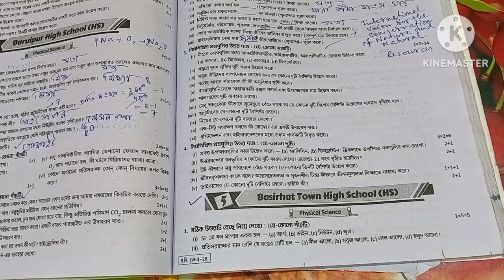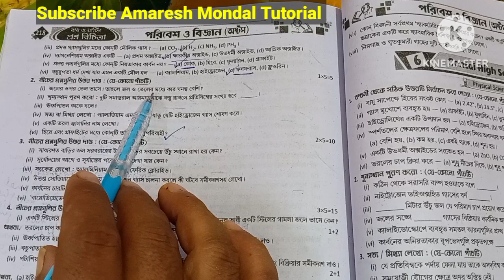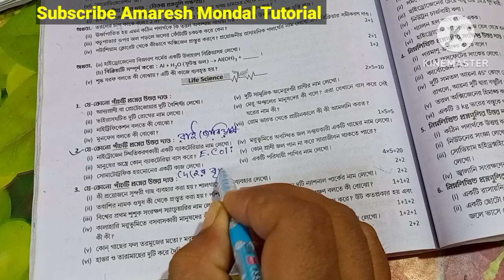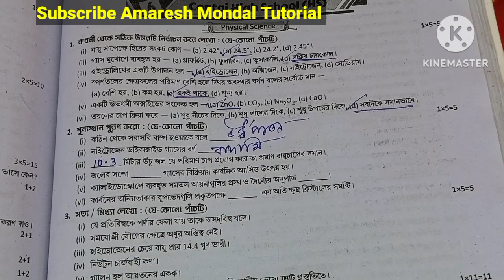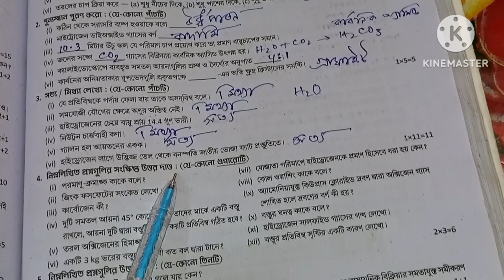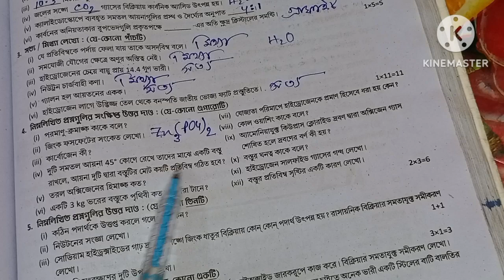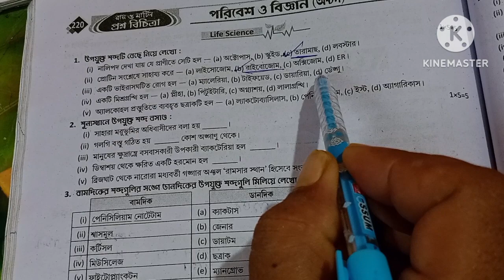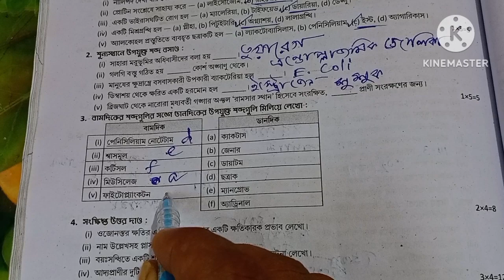class 8 third unit test 2023 | question paper | class 8 science 3rd unit test suggestion 2023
class 8 third unit test 2023 | question paper | class 8 science 3rd unit test suggestion 2023 class  8 Ray and Martin question bank
Paribesh O bighyan
 Ray and Martin prashno bichitra class 8
Class 8 Ray and Martin question bank//Science
Ray and Martin prashnabichitra
School 5,6 page 217-220
Class 8 Ray and Martin question bank
Science
Ray and Martin prashnabichitra page 217-220
আজকের ভিডিওতে আমি তোমাদের যারা অষ্টম শ্রেণির তৃতীয় পর্বের মূল্যায়নের জন্য প্রস্তুতি নিচ্ছ তাদের জন্য রায় ও মার্টিন প্রশ্নবিচিত্রা থেকে পরিবেশ ও বিজ্ঞান

Class 8 Ray and martin proshno bichitra 2023  | Set-5,6| page 217-220 Paribesh O bighyan
Class 8 ray o martin prashna bichitra physical science and Life science

class 8  3rd unit test 2023 Paribesh O bighyan
class 8 Paribesh O bighyan
class viii  Paribesh O bighyan  suggestion 2023 page 217-220
class 8 Paribesh O bighyan model question paper 5,6
class 8 Paribesh O bighyan model question paper
class viii Paribesh O bighyan  suggestion
class 8 second unit test question paper 2023,
3rd unit test page 217-220
3rd summative evaluation 2023
3rd term 2023
3Rd  unit test suggestion class 8
3rd term suggestion class 8 science
3Rd unit test question paper class 8,
3Rd unit test geography question paper class 8,
third summative class 8 geography
class 8 ভূগোল
class 8  পরিবেশ ও বিজ্ঞান
3Rd  unit test class 8 2023,
Science suggestion class viii
ray o martin proshno bichitra class 8
class 8 prosno bichitra science
class 8 3rd unit test
class 8 proshno bichitra 2023 science
class 8 ray o martin proshno bichitra science
rayandmartinquestionbank
রায় ও মার্টিন প্রশ্ন বিচিত্রা পরিবেশ ও বিজ্ঞান
অষ্টম শ্রেণী পরিবেশ ও বিজ্ঞান
byju's geography
Geography suggestions
science class viii
ncert geography
Balurghat High school
School 5,6
পরিবেশ ও বিজ্ঞান প্রশ্ন উত্তর
ray and martin question bank class 8
Class viii Paribesh O bighyan question bank
Class viii Ray and Martin prashnabichitra 2023
class 8 proshno bichitra 2023 paribesh O bighyan
class 8 prosno bichitra 2023 geography
3 rd unit test question bank
Geography class 8
Paribesh o bigyan class 8
Roy and martin bichitra 2022
3rd unit test physical science class viii
Paribesh O bighyan Ray and Martin class 8
class 8 ray o martin science
class 8 proshno bichitra 2023 poribesh
অষ্টম শ্রেণীর পরিবেশ ও বিজ্ঞান প্রশ্ন উত্তর
Class 8 Ray and Martin prashno bichitra
রায় ও মার্টিন প্রশ্ন বিচিত্রা 2023 class 8
পরিবেশ ও বিজ্ঞান অষ্টম শ্রেণি